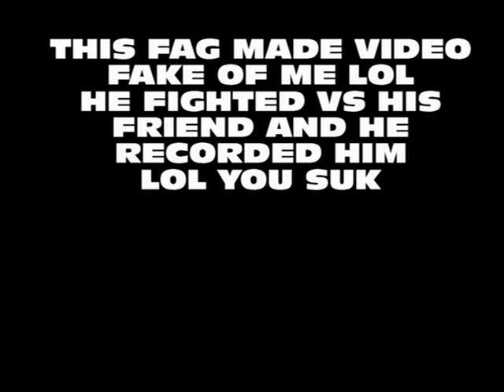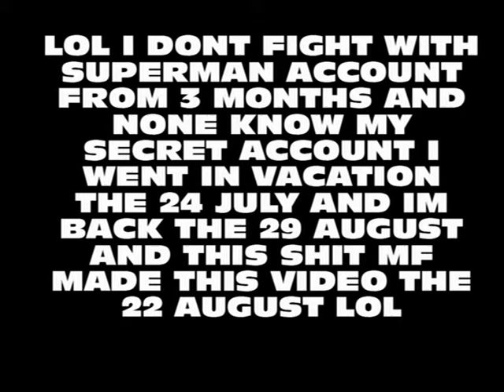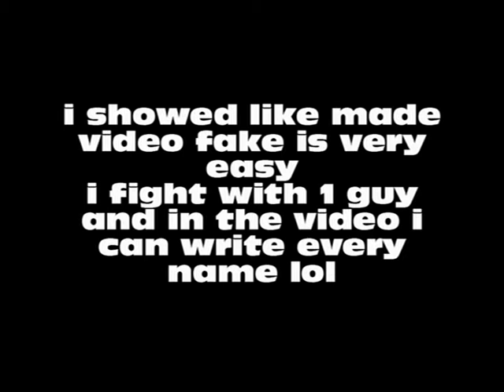SUPERMAN FINISH V1P_FaHeD_V1P aka q7Xp aka ABK_i_ABK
THIS SHIT MF MADE FAKE VIDEO VS ME LOL  HE RECORDED 1 GUY AND WROTE MY NAME FOR GET VIEWS.HE MADE THIS VIDEO WHEN I WAS IN VACATION LOL LOOK THE REAL VIDEOS AND LIKE SUPERMAN FINISH THIS FAG   YOU ARE CRAZY TO COME AGAINST SUPERMAN